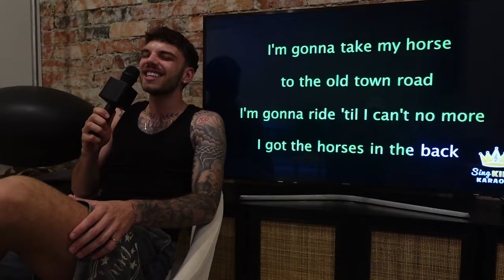Adelaide track classic | RACE VLOG!!!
First Track Classic of the Aussie Track season! Ran a 100 & 200 which was fun! And also got to see Liv again :)
Huge thanks to Sportitude Running up in Adelaide for some fresh kicks off and off the track!
Up next: Maurie Plant 100m in Melbourne!!!